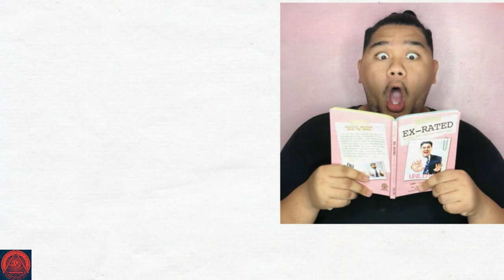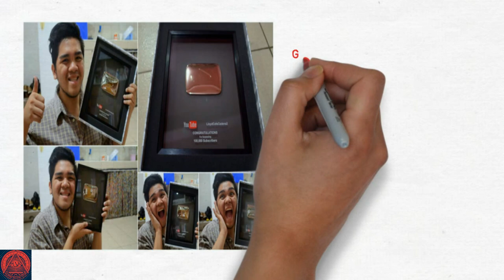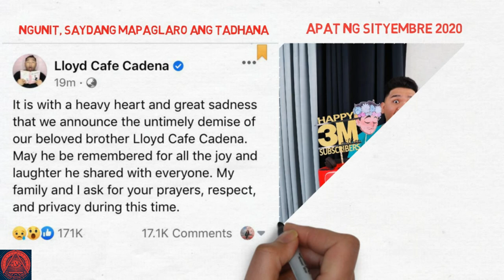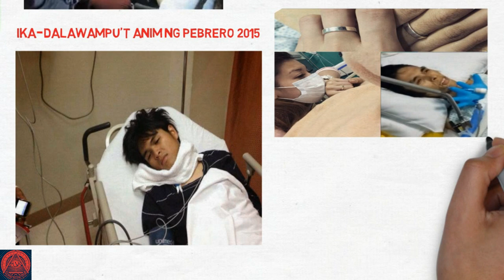Mga Sikat na YouTuber na maaga namatay ito ang kanilang History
ang history ng mga Youtuber na namatay ng maaga ito ang kanilang kasaysayan

(CTTO)
maaga namatay
namatay
maaga
JamSebastian
LloydCafeCadena
EmmanNimedez
Cong TV
Chox TV
Peachy Santos
cory aquino
aquino family
marcos family
duterte family
rodrigo duterte
liberal party rodrigo duterte
latest news
duterte and marcos
ferdinand marcos
history tagalog
paolo duterte
allan velasco
eric yap
vice president
leni robredo
franklin drilon
kiko pangilinan

Related Channels
Pinoy mysteries
Pinoy mystery channel
iSportZon
e 3B Hoops
CongTV
BruskoBros
Alex Gonzaga
Raffy Tulfo in Action
Akosi Dogie
CHoOx TV
Ja Mill
Mark Reyes
Kaalaman
ClarkTv facts
Historya Channel
Ask teacher
popong
ArchLight media
Dalton Channel
Pananaw
Tinagalog Tinig PH
Gazebo
Leon mata
Tibi
Jp Amazing stories
Madam info
Kwentong tagalog